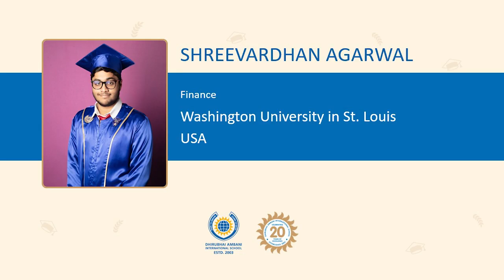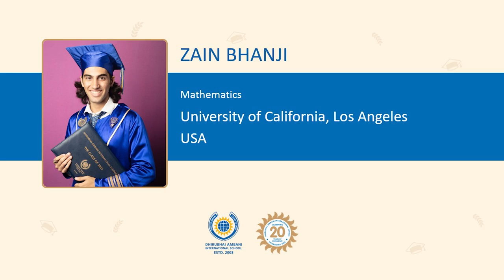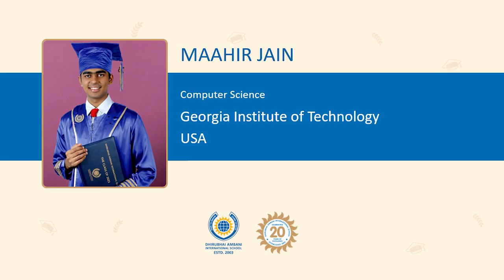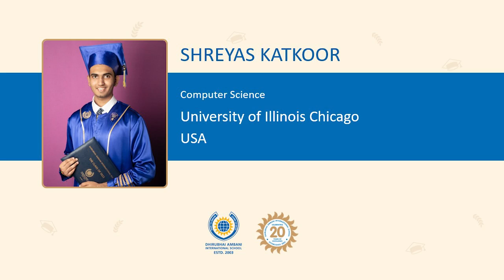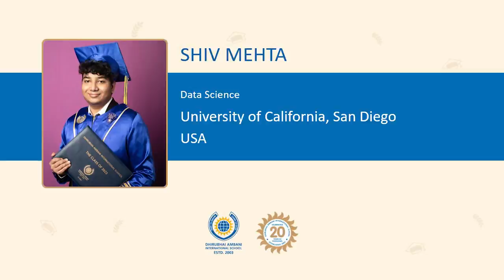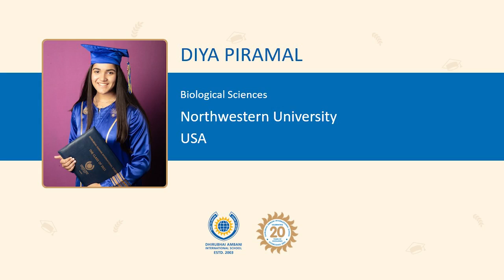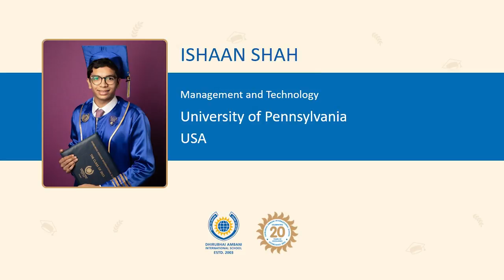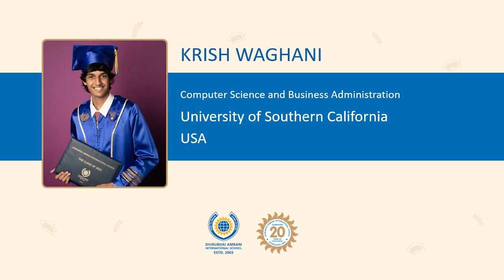Award of DAIS Graduation Diplomas